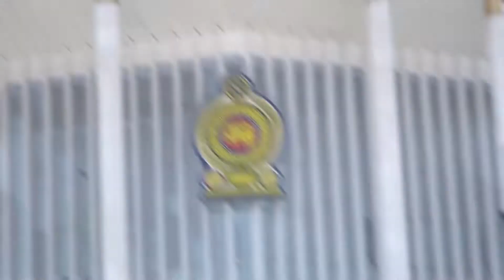Asian College of Sales and Marketing | FULL VEDIO | 2020-2021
• Photo Printing, Photo Framing & Photo Editing
• Laser Cutting & Engraving
• Wood key tag
• T-shirt Printing
• Trophy, Mug, Rock, Magic Pillow, Plate & Tile Printing
• National Id & Passport Photo Online Service
• Cake Printing (Edible Printing)
• PVC ID Card Printing
• Rubber Stamp
• Events Photography
• Color Printouts, Document Scanning, Laminating & Binding
• Visiting Card, Invitation Card, Certificate & Stickers Printing